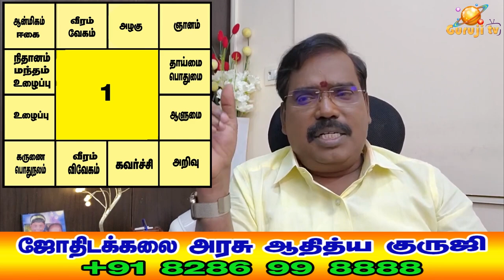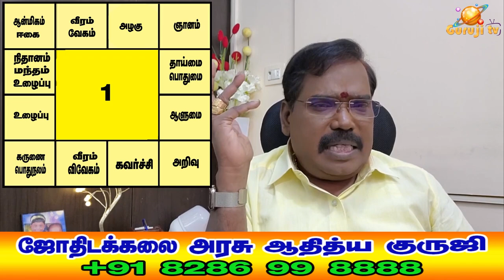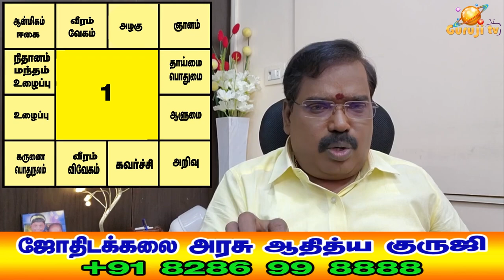How to know character ?குணத்தை அறிவது எப்படி?- TRAILER - 360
ஒருவரின் ஜாதகப்படி குணத்தை துல்லியமாக சொல்வது எப்படி?மேலும் சில நுட்பமான விளக்கங்கள். ஜோதிடக்கலை அரசு ஆதித்ய குருஜியின் கட்டண வீடியோ..PREMIUM VIDEO- 360